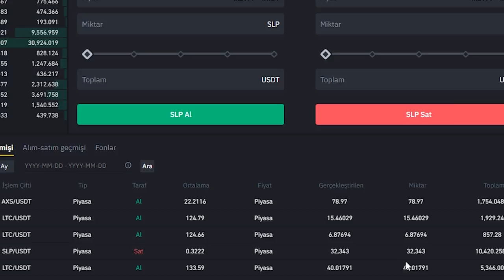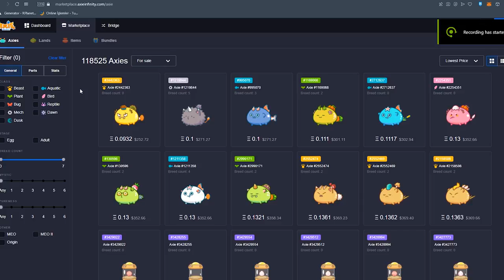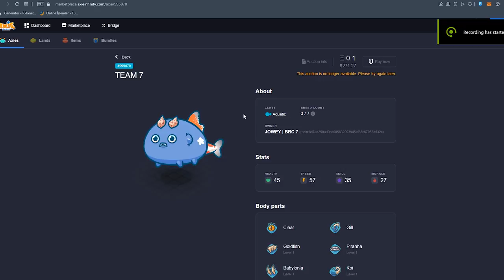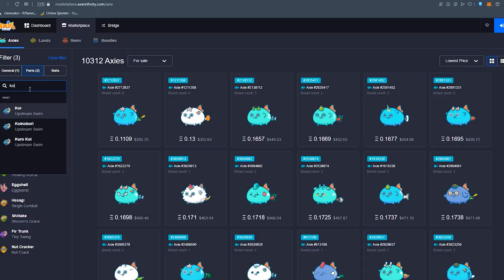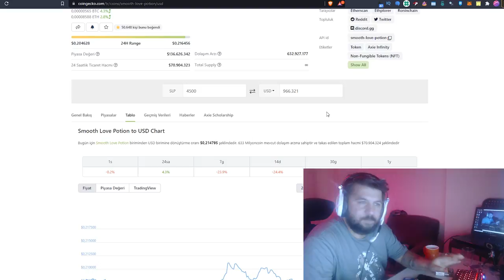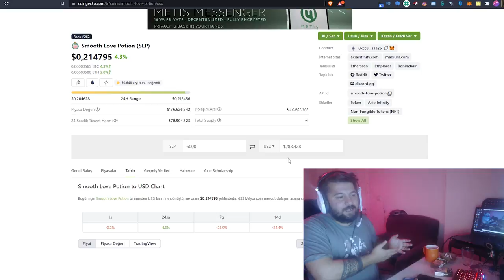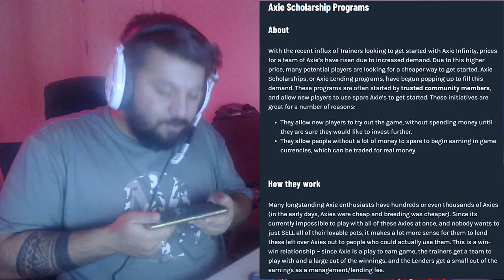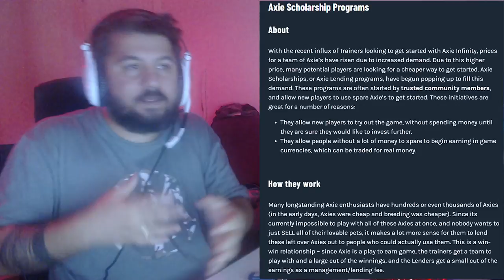Axie Infinity Nedir? Nasıl Oynanır? - Oyundan Para Kazan - Axie Türkçe Rehber #1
Axie Infinity türkçe rehber serisine başladım. Bu seride

Axie Infinity nedir?
Axie Seçimi, Uygun Takım Kurma, Kart Özellikleri
Axie Satın Alırken Yapmanız Gerekenler (Ronin ve Metamask Kurulumu ve Köprü İşlemi)
Axie Infinitiy | İlk Oyuna Girdiğinizde Yapmanız Gerekenler (Maksimum Kazanç Yolu)
Axie Infinity Hızlı Level Kasma,
Axie Infinity Breeding gibi bir çok konuya değineceğim.

İlk videomuz tabi ki giriş olduğu için Axie Infinity nedir? Nasıl oynanır? Yaklaşık maliyet ve ne kadar kazanırım gibi soruları cevapladım.

İyi seyirler :))

00:00 Axie Infinity Rehber Serisinde Neler Anlatacağım
00:54 Intro
01:03 Oyunu Oynamak İçin Gerekenler
04:53 Oyun Modlarının İncelenmesi (Kaç SLP Kazanabilirim?)
10:08 Ne Kadar Para Kazanabilirim?
14:46 Scholarship (Ortaklık Programı) Nedir?

1. Katıl butonu ile aramıza katılarak da destek olabilirsin.

2. Eğer videomu da beğendiyseniz veya verdiğim bilgiler bir şekilde işinize yaradıysa videomu beğenerek kanalımın büyümesine yardımcı olabilirsin ve hemen hemen her gün ürettiğim içeriklerin devam etmesini için abone olarak bildirimleri açabilirsiniz.